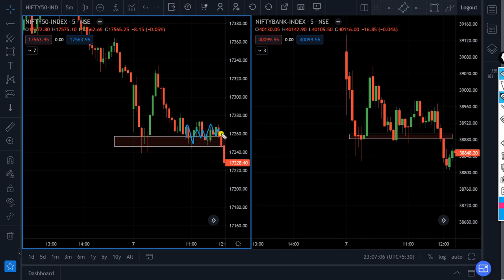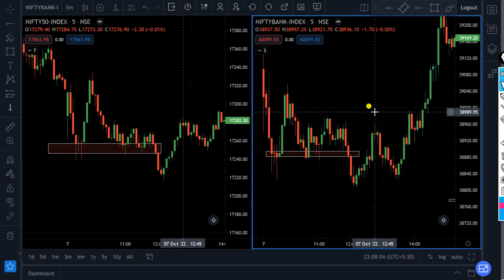MORNING SET UP!! Morning trade kaise kare !! No loss only profit!! stockmarket nifty banknifty #